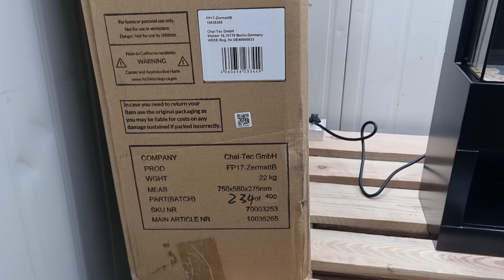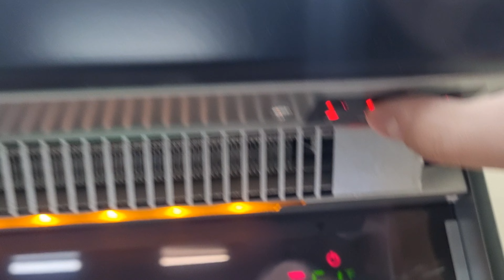KlarsteinZermatt kominek elektryczny 10035265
Klarstein
Zermatt kominek elektryczny  10035265